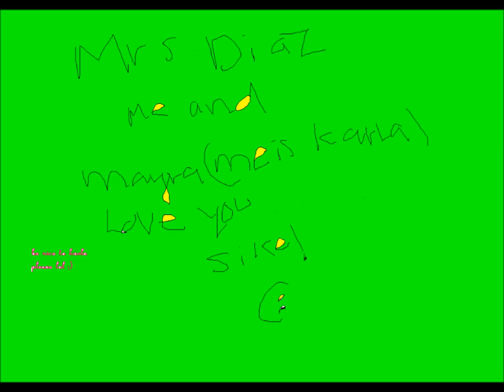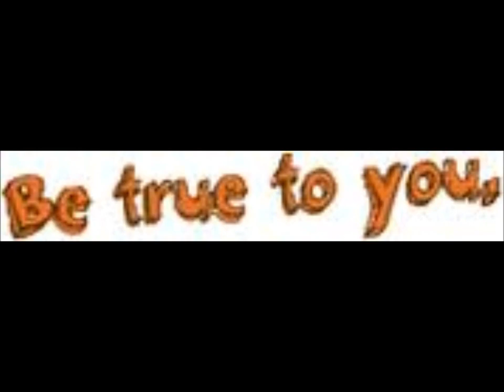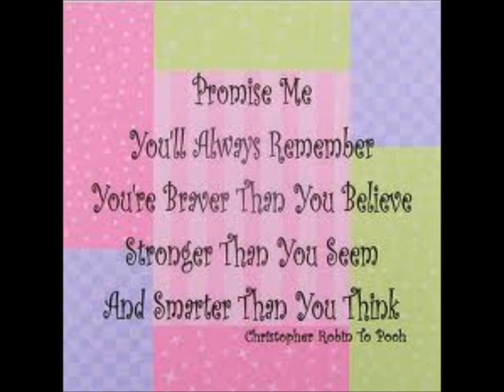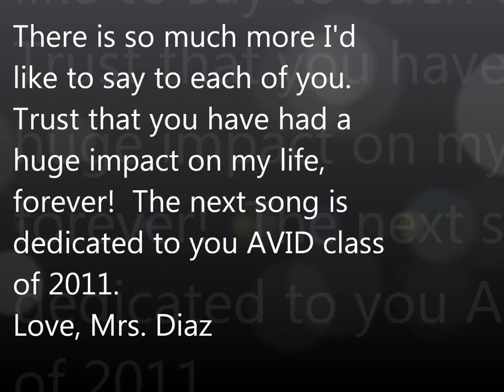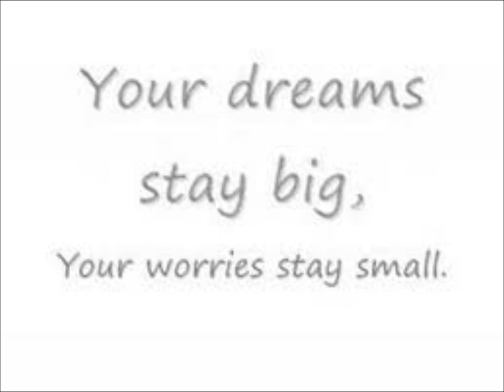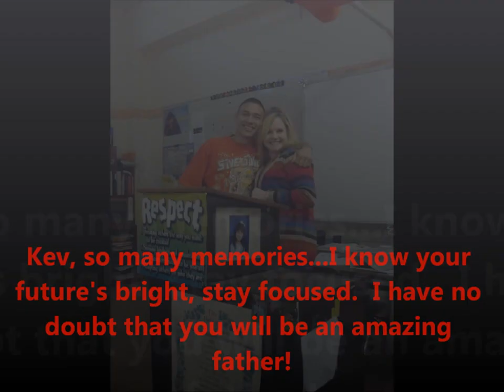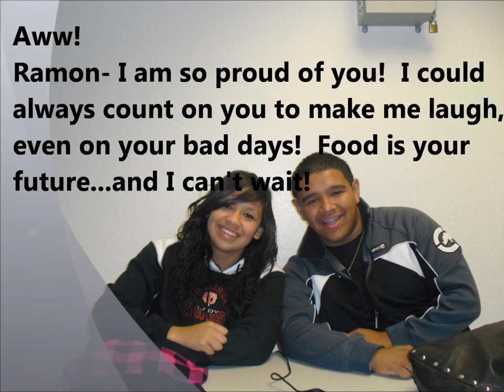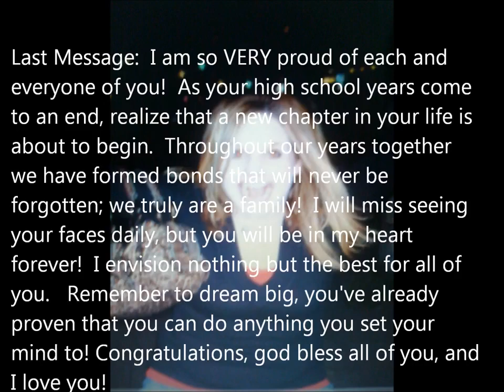Coalinga High School C/O 2011 AVID Graduates